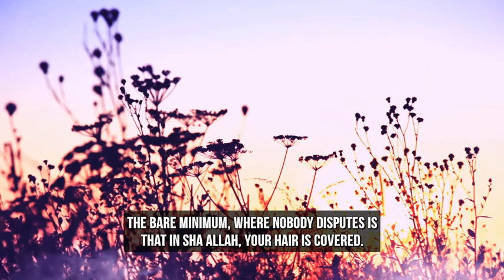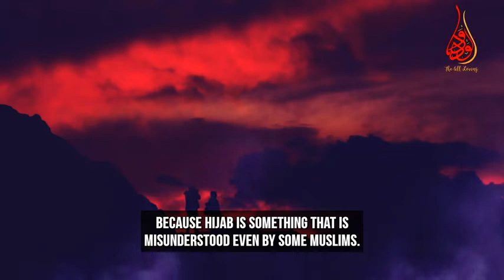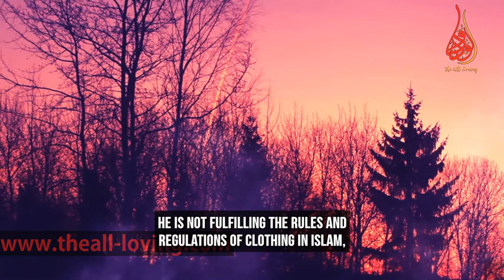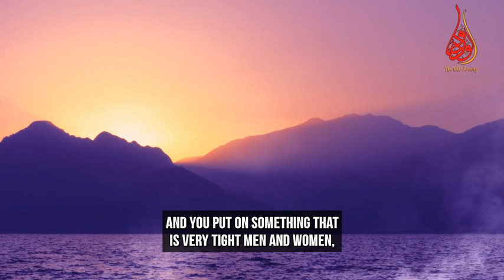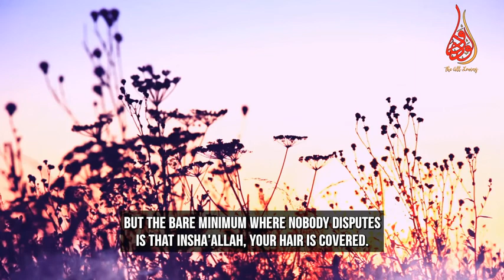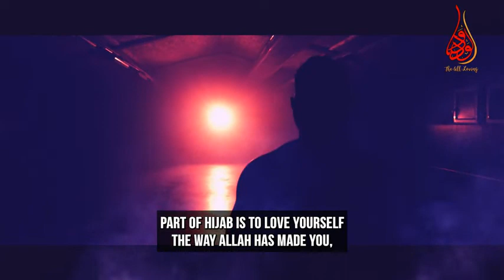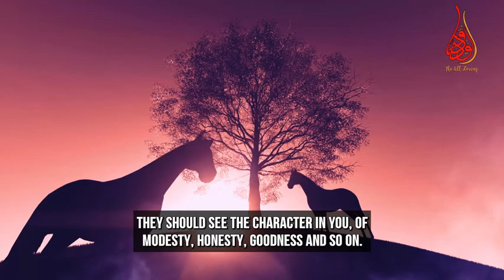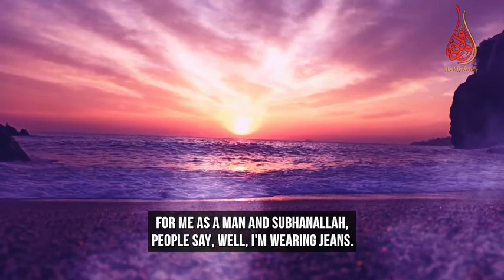Mufti Menk Hijab Speech l Hijab in Quran and Islam l Mufti Ismail Menk speech about women